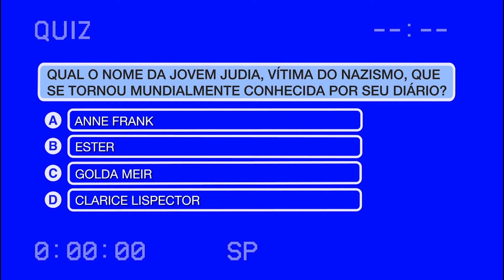Menina Judia famosa por seu diário | 26/04/22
Quiz Curiosidades Judaicas.

Neste episódio: menina judia famosa por seu diário.

Mosaico na TV:
Agora também ao vivo na página do Clube A Hebraica e na página da Fisesp no Facebook - Toda terça-feira, às 20h -